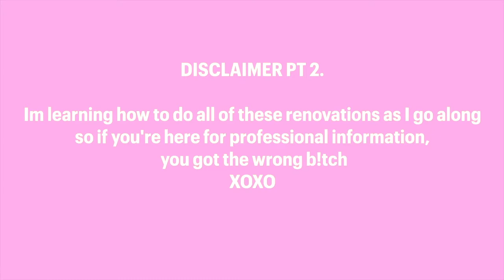Castle Bedroom Makeover ♡ Part 1| DIY Hard Wood flooring, Electrical & Painting Tips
Castle Bedroom Makeover Part 1!!   DIY Installing flooring, Painting Hacks & Electrical...  I have decided to single handedly give my new bedroom a total makeover, and figure things out as I go. This is NOT an informative video, and I am not a professional...  My goal for this bedroom & closet makeover series is to make my bedroom feel like my contradicting aesthetic of Palace of Versailles X Renaissance vibes. If you want to see the entire unfurnished house tour click here!:

00:00 Ripping up carpet
04:58 Prepping the room for paint
07:52 How to seamlessly fix a hole in a wall
09:07 Finding a paint color
10:18 Uninstalling Ceiling fans
11:27 Painting Entire room
12:46 Wood Flooring, New Rug & Decals
20:43 Final Room Reveal